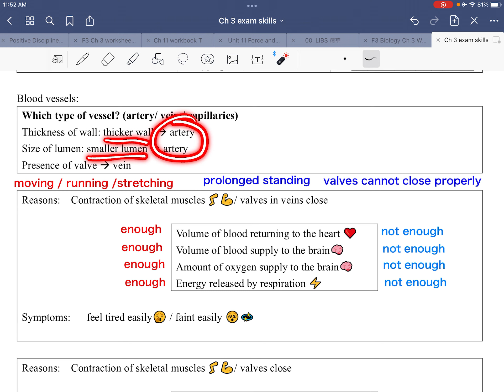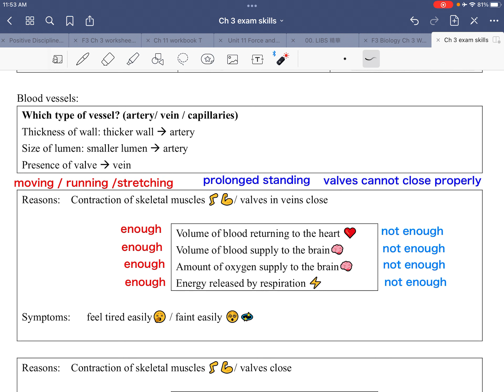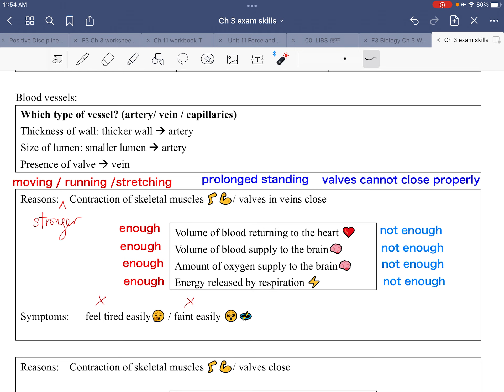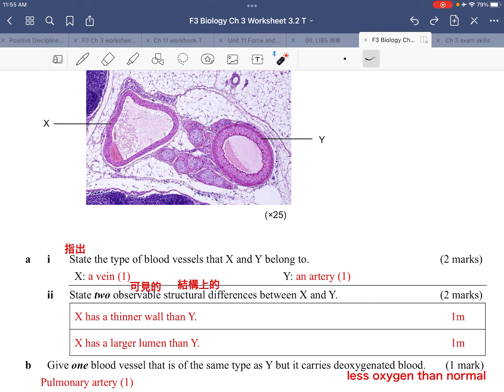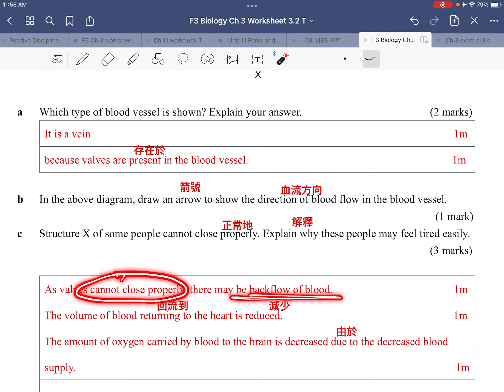F3 BIO Ch 3 Exam skill and worksheet 3 2 part 2 blood vessels